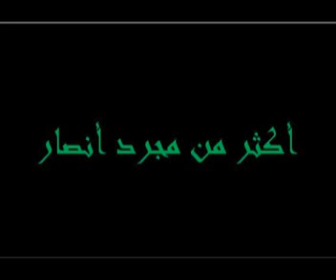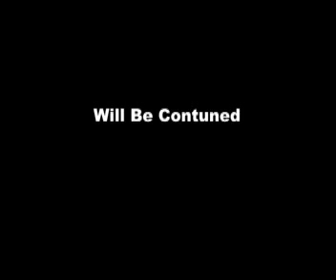More Than Just Supporters أكثر من مجرد أنصار SANAFIR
(only in constantine algeria) MOB USMA MCA CSC ULTRAS ALGERIE DEPLACEMENT PUBLIC ESS ANNABA ALGER MOC MCO COLLO, CRB, CAB, MSPB, ASO, MOC, AMBIANCE SANAFIR USMH,raja de casablanca الرجاء البيضاوي Maroc algerie tunisie helala boys Olympique Lyonnais Olympique de Marseille Girondins de Bordeaux Paris Saint Germain LOSC Lille Metropole FC Barcelona Manchester United Real Madrid CF FC Internazionale Chelsea FC FC Bayern München Milan AC Arsenal FC FC Porto Liverpool FC Valencia CF Olympique Lyonnais AS Roma PSV Eindhoven Juventus FC evilla CF SL Benfica Villarreal CF Glasgow Rangers FC SV Werder Bremen CSKA Moskva FC Shakhtar Donetsk FC Schalke 04 Sporting Club Portugal Ajax Amsterdam FC Zenit St.Petersburg Dynamo Kiev Olympique de Marseille Celtic FC Glasgow TSV Bayer 04 Leverkusen Atletico de Madrid SS Lazio Galatasaray SK Sporting Braga Tottenham Hotspurs FC AZ Alkmaar Panathinaikos FC Manchester City Hamburger SV Girondins de Bordeaux Fenerbahce SK Olympiakos Pireus FC Paris Saint Germain FC Twente Enschede RSC Anderlecht LOSC Lille Metropole Fiorentina AC FC Basel Spartak Moskva FC Steaua Bucarest Los Borrachos del Tablon South Winners Belgrade Boys Olympiakos - Grece Brigate Rossonere African Winners Winners Panathinaikos Ultraslan Green Boys Irrudicibili Gençfenerbahçeliler Commando Ultras Curva Sud Mancha Verde Bad Blue Boys Carsi Gavioes Dal Fiel Gradinata Nord Biris Norte